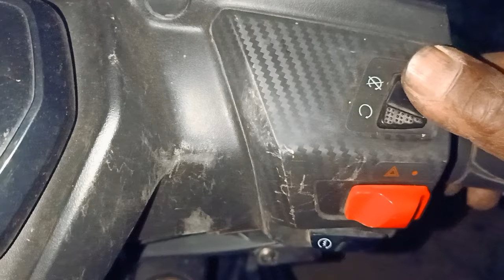Local Pumkin Forming [North East Indian Dimasa's Jhum Cultivation]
@Dimasa Dukisa basa ni padain